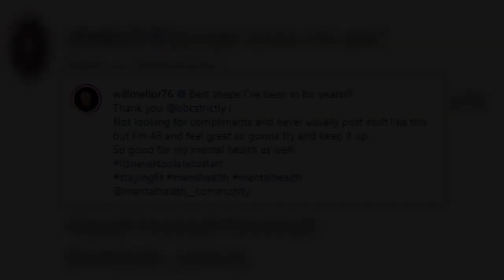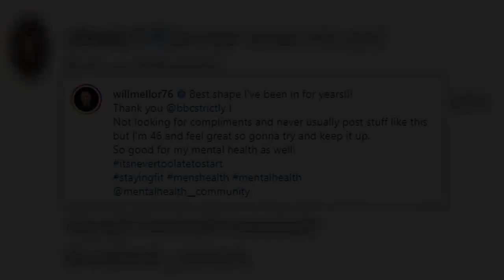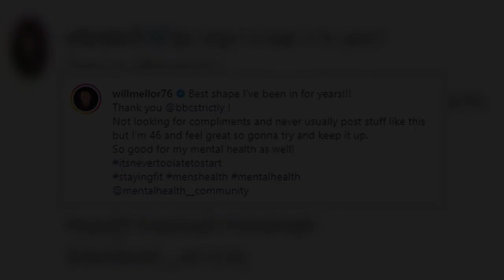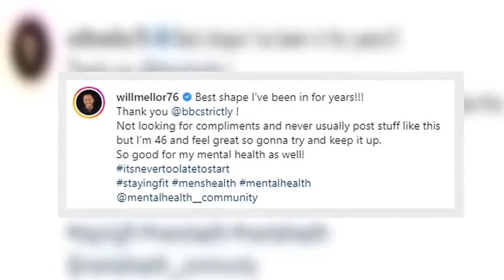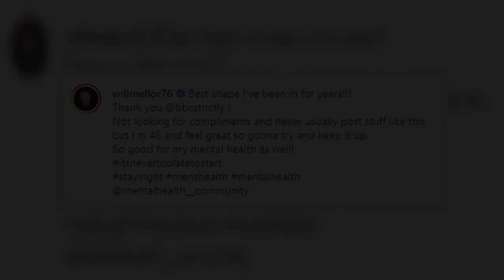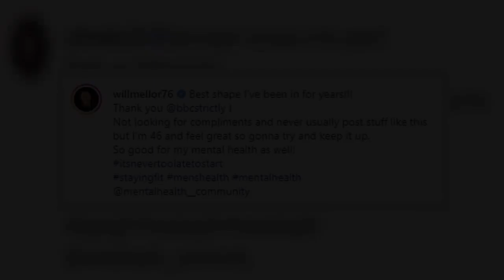'Best shape I've been in for years!' Will Mellor shows off his VERY sculpted abs as he poses shirtle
Will Mellor declared he was in the 'best shape I've been in for years' as he posed for a shirtless social media snap on Sunday. The Coronation Street actor, 46, who appeared on the latest series of Strictly Come Dancing and made it to the semi-finals, thanked the BBC show for his transformation.Taking to Instagram, the star posed shirtless to proudly flaunt his ripped abs.Captioning the post, he wrote: 'Best shape I've been in for years!!!'Thank you @bbcstrictly! Not looking for compliments and